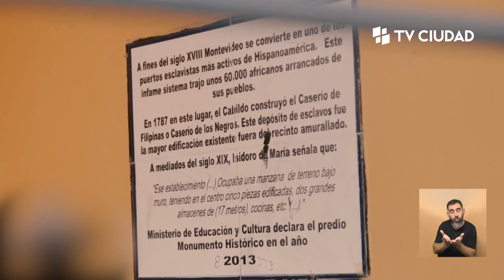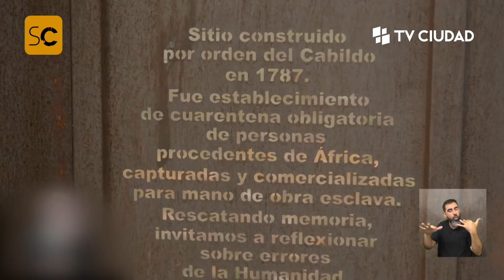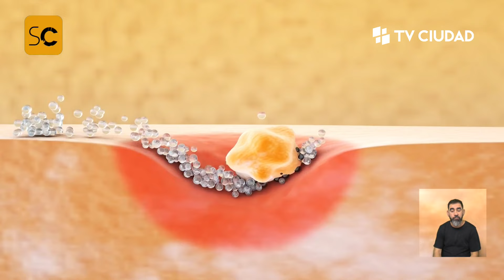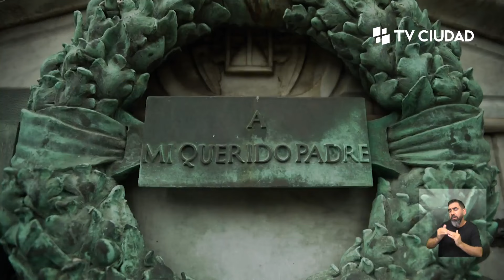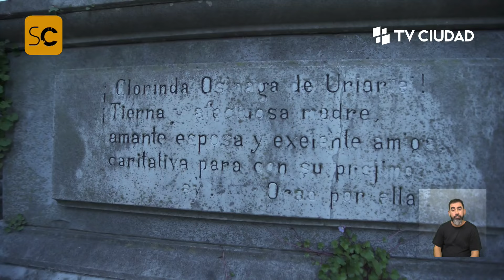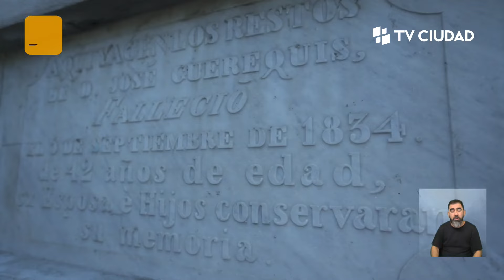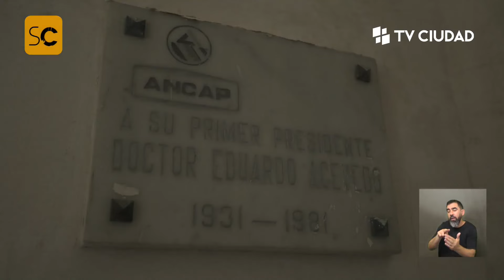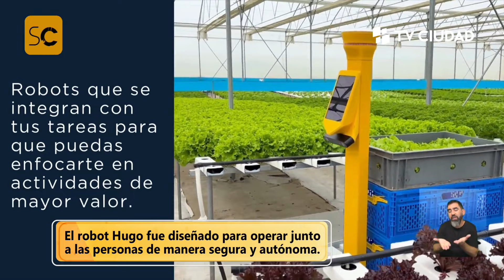Cementerios y antropología, robots, satélites, grillos, acné. Ciencia de Uruguay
Nuevo estreno de SobreCiencia en TV Ciudad